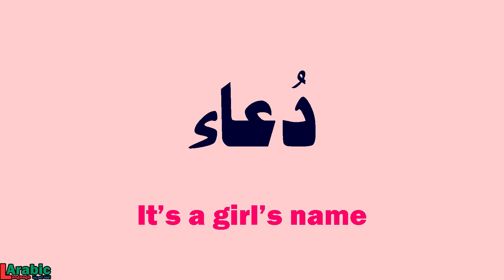Prayer | in Arabic | دُعاء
PRAYER in Arabic